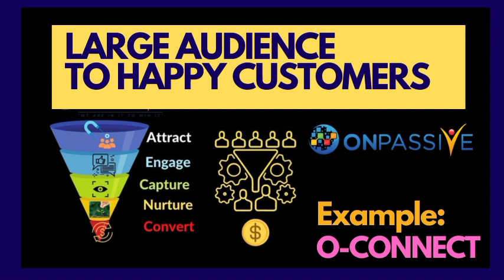ONPASSIVE |ONPASSIVE: HOW LARGE AUDIENCE CONVERTED TO CUSTOMERS |O-CONNECT |FULL PROCESS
UPDATE INFO ON ONPASSIVE MARKETING CAMPAIGN  & O-CONNECT AND ECOSYSTEM
HOW INCOME WILL BE GENERATED USING DIGITAL MARKETING FUNNEL IN ONPASSIVE